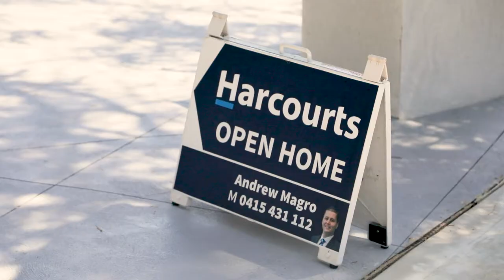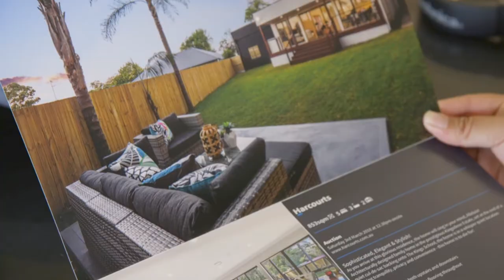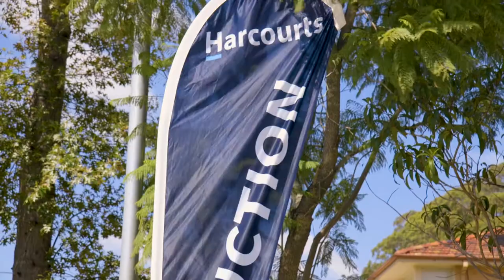Property Intelligence Media - Call us on 1300 20 30 38 - 13 King Place Carlingford - Auction